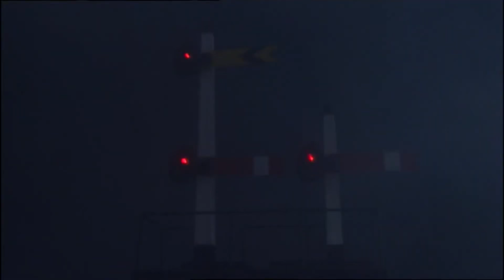Thomas & Friends Season 9 Episode 26 Flour Power UK Dub HD MA Part 2